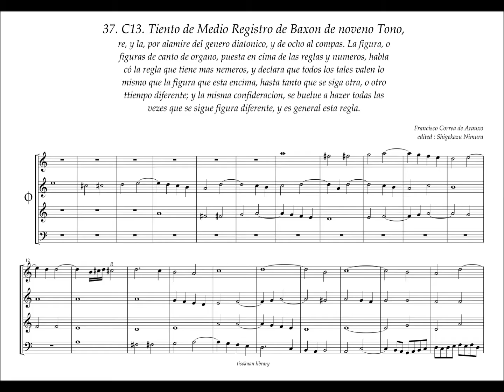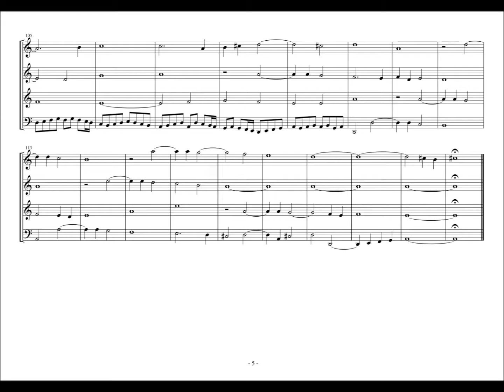Francisco Correa de Arauxo, 37(C13) Tiento de Medio Registro de Baxon de noveno Tono